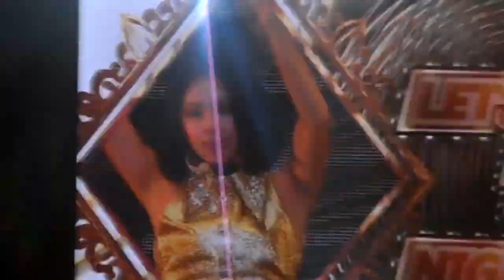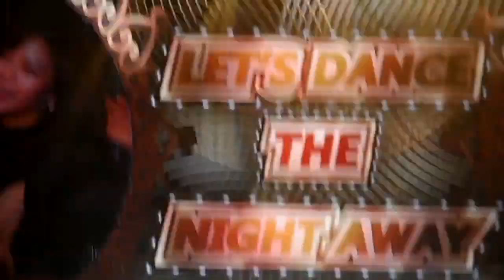071919 트와이스 TWICE - Dance The Night Away (TWICELIGHTS Live in MEX)